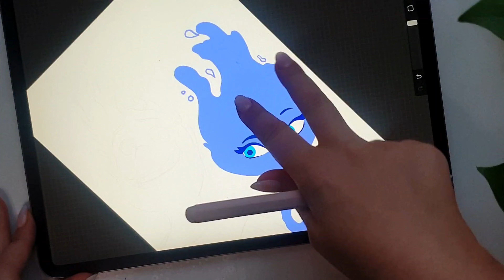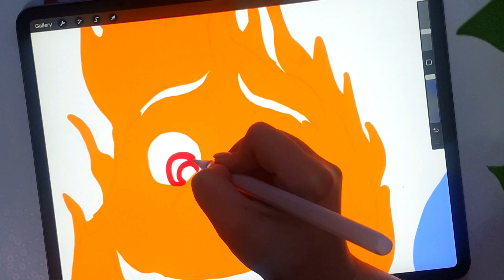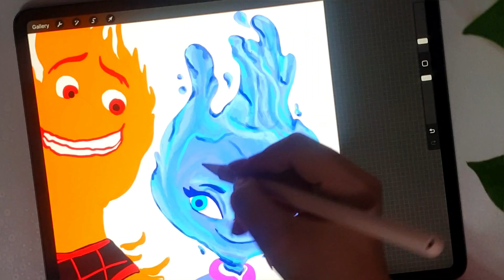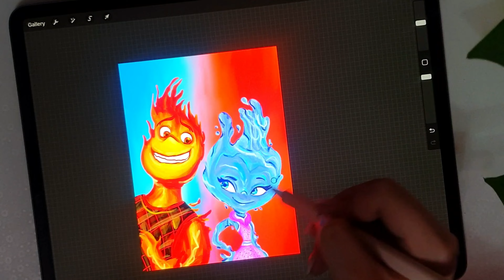drawing in procreate: Character Design of Ember and wade in Elemental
Hello Dears🐸
Today I came to talk to you with the digital elemental painting video🥰
This painting was done on iPad in the Procreate program🤚
Which character do you think was the most attractive in this movie??😍🤯

Step by step lip drawing tutorial: Teaching the types of lips that you can draw digitally and on paper
Andrew Tate's digital design: Andrew Tate's favorite design, he will be very happy to see it

Hi I'm Olivia and I'm an Illustrator as well as an art teacher
  in this channel I will share my designs with you so that you can share my beautiful moments and enjoy watching the video
If you are looking for a channel that will take you to an attractive and pleasant world with colorful and creative images, visit charactart channel. In this channel, by presenting beautiful and creative images, you will experience acting in the world of visual beauty. The images shared on this channel will take you to a new and amazing world with small details and creative designs.

Elemental art
Elementals of art
Emelentals of design
Elemental full movie
Elemental trailer
digital painting
illustration
painting
draw
character
character design
character art
tutorial
Photoshop
Adobe photoshop
Graphic design
Sketching
Animation
Speedpaint
Design
Digital painting
Animation tutorial
Procreate drawing
Xp pen
Digital darwing
Digital art tutorial
Charactart